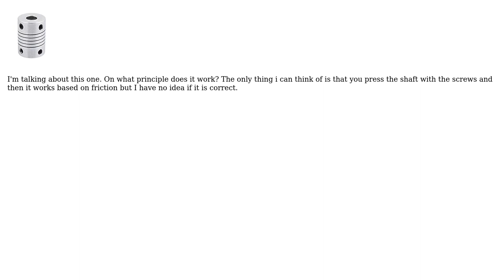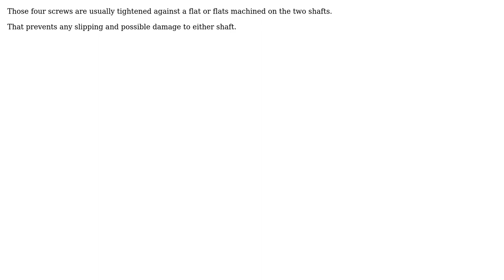How does a flexible CNC coupler work?